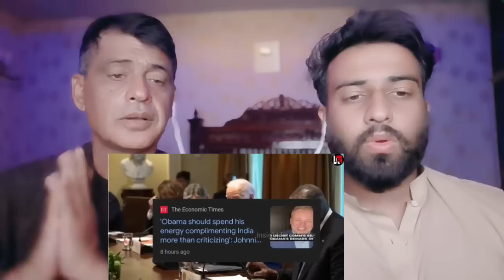ओबामा की भारत के टुकड़े होने वाले बयान पर भारत ने किया ओबामा का पिछवाड़ा लाल ओबामा दुम दबाकर भागा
.credits.

Original Video

     Wajahat:-    Sheikhwajahat007